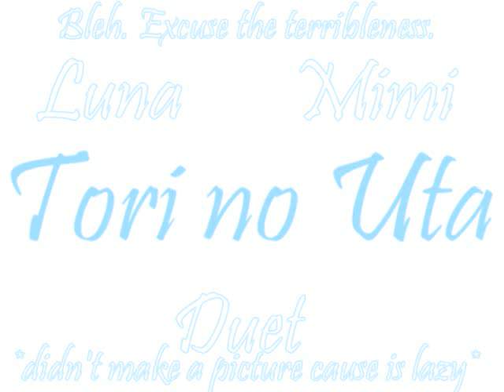Mimi Megpoid & Luna Megurine - Tori no Uta (Requested)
If you use any of Mimi's  or Luna's songs in a video, be sure to credit me!!

This is Gumi's little sister, Mimi! Mimi is the opposite of Gumi, hence the color switch. She really envies Gumi's voice, but has a higher pitch than her. Gumi occasionally gets jealous of the pitches Mimi can hit, but it's nothing too serious.

Luna Megurine is the little sister of Luka Megurine, for which she sings in a higher key than her older sister due to her age. They are very alike in appearance, though Luna was born wth blue hair.